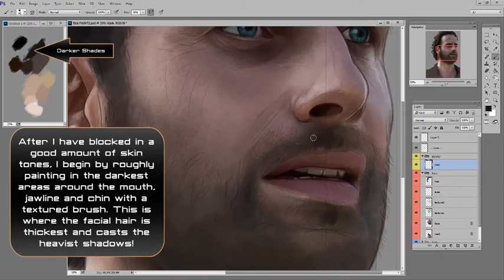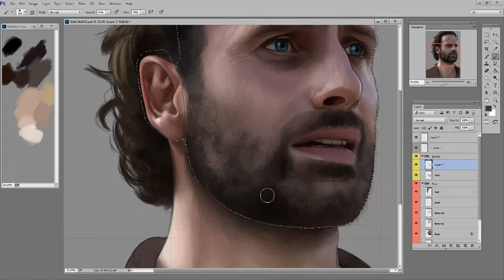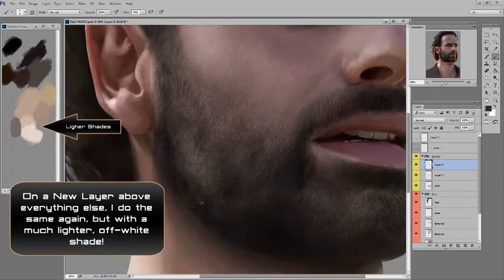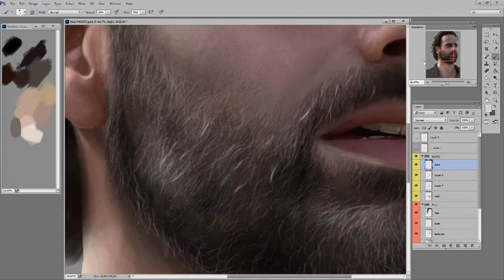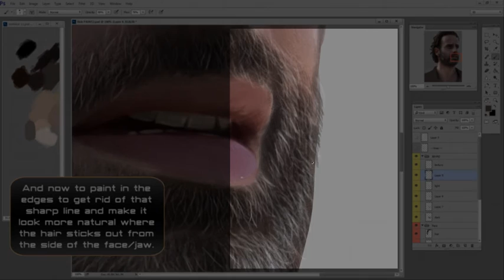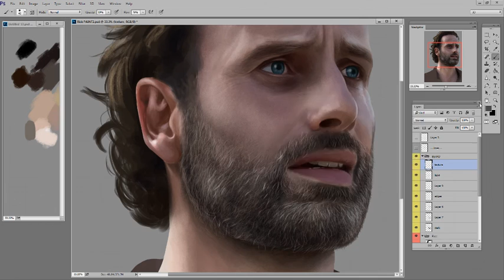Digital Painting Tutorial - SHORT BEARD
Here's a quick tutorial I had worked on quite a while back. I never got the final painting complete, but at least I was able to document some of this progress to share with you all!

Photoshop CS5
2+ hours
Airbrush + Texture brushes.